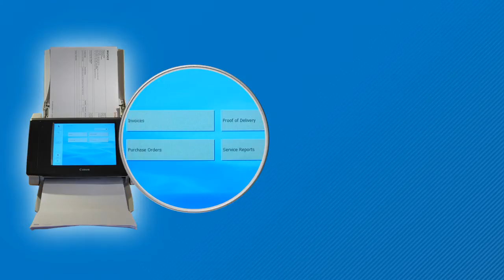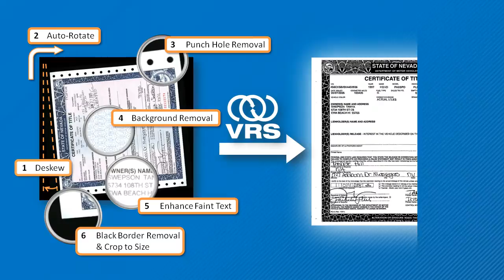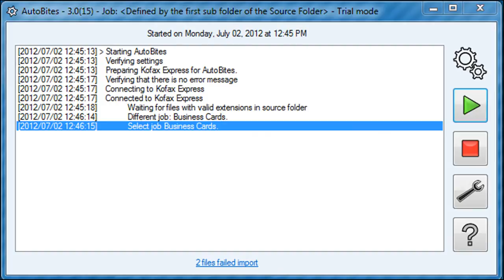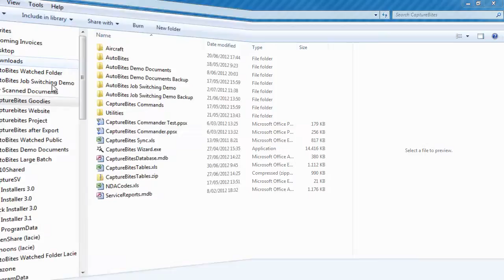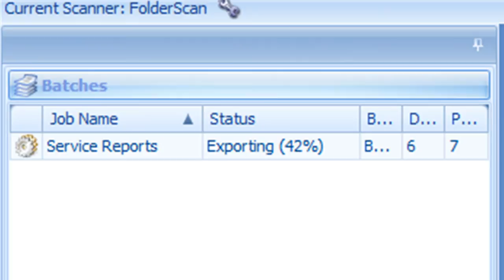Kofax Express and CaptureBites AutoBites Network Scanning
In this movie we will show a range of network scanning implementations using Kofax Express and AutoBites. We will show how a simple push on a button can trigger a complete capture process.

Before we get to the demonstrations, this is how it works.

Most networked scan devices have an ability to scan to folder.  AutoBites picks up the images from the folders and sends them to the correct Kofax Express Job. Documents are then delivered to a document management system of choice.

Practically, you define push buttons on the panel of your networked scanner device. Most devices come with a browser based tool to define those buttons.

For each document process, you just need to push the correct button and feed the documents through. They are then sent to  the correct folder.

Then, AutoBites takes over, and depending on the folder sends each document to the correct Job for automatic processing and export. The functionality of this setup is impressive.

Kofax Express can process all incoming files with VRS.

Other functions are automatic document separation, Bar Code Reading, Database Lookup, Super Color Compression and conversion to searchable PDF.

Through standard and optional CaptureBites connectors, the resulting documents can be exported to a wide variety of back-end systems including multiple destinations.

Optional functions are available such as splitting long documents, digitally imprinting images and generating bookmarked and secure PDF files.

Next we'll show the system in action with some practical demonstrations.

We have defined 4 push buttons on our network scanner. Each button scans to a folder linked to a capture process. The Business Cards will be converted to searchable PDF format. The invoices will trigger a database lookup. The registered mail will be loaded into an SQL tracking database and Service Reports will be emailed to support administration.

Let's start with the business cards job. We just visited some customers in Antwerp and want to scan their business cards.

As soon as AutoBites detects images in the Business Cards folder, it starts processing them.

Notice how they are correctly oriented and any blank sides removed.

Next, they are exported as searchable PDF to my Evernote account.
In Evernote, I can search now on any word on the business cards thanks to the searchable text layer.

Now we have some incoming invoices to scan. Pushing the Invoices button sends all scanned invoices to the Invoices Job folder and triggers a different process.

This time we read a bar code label from each invoice to separate them and lookup the supplier information. We also enhance the images with VRS to improve the readability of faded text.

Images are converted to searchable PDF and sent to a file server.  Now we can use the standard search capabilities in Windows 7 to search on any Word in the Invoices. For example searching for 2006, lists all invoices with that number somewhere in the text.

Our third demo is about tracking outgoing registered mail in a database.  Just push the registered mail button and scan the mail.

Kofax Express detects the new images, automatically wakes up, processes the mail with the correct job and exports to an SQL database.

Through a browser we can now easily search any outgoing registered mail piece, check the status and view the original mail directly in the browser.

And finally we have some service reports to scan. In this job we'll send an email with the signed service report to the customer and cc our accounting department. To accomplish this we make use of the CaptureBites email export connector.

And emails already arrived. This is the inbox of our accountant receiving copies of all the emails with the service reports attached ready for invoicing.

During this movie we made use of a network scanner for our demonstrations but any network device like a digital copier or smart phone with  a document capture APP that can send images to a folder can be used.

"IF IT CAN SCAN TO A FOLDER IT CAN AUTOMATICALLY START A CAPTURE PROCESS"